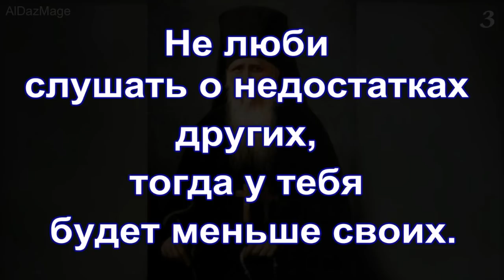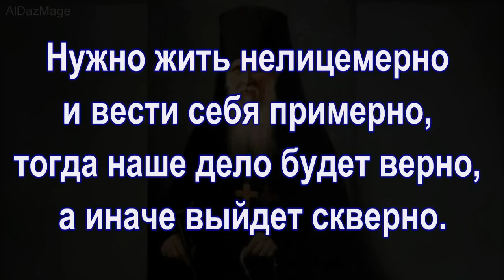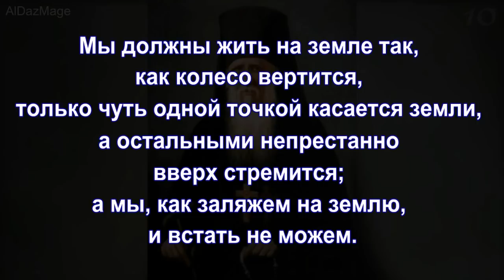10 цитат от Амросия Оптинского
Амвросий Оптинский (в миру Александр Михайлович Гренков; 23 ноября (5 декабря) 1812 — 10 (22) октября 1891) — священнослужитель Русской православной церкви, иеросхимонах. Прославлен в лике святых 6 июня 1988 года на Поместном соборе Русской православной церкви; почитался при жизни как старец. Прообраз старца Зосимы в романе Фёдора Достоевского «Братья Карамазовы».